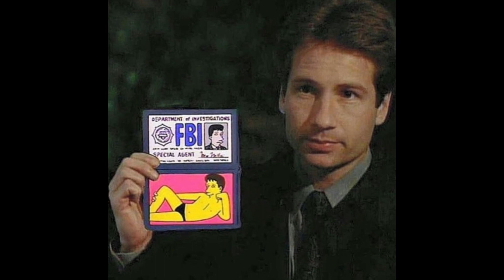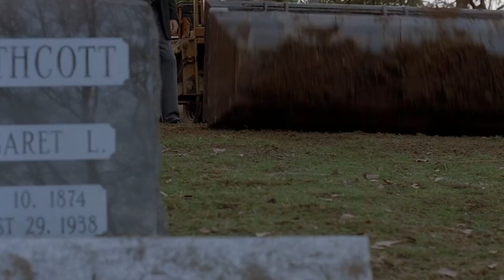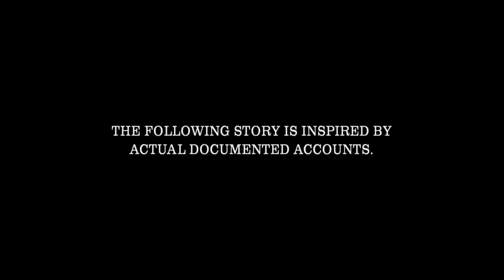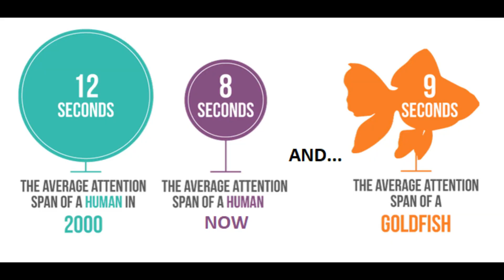The Pilot S1E1 - The X-Files Revisited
Let's take a look back at the episode that started it all.